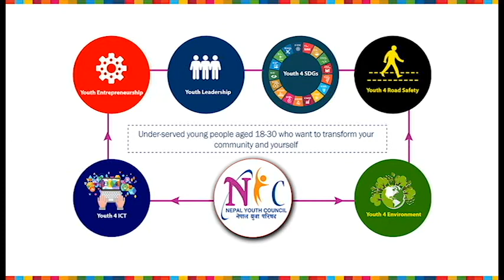नेपाल युवा परिषद - गैरराजनैतिक, गैरसरकारी र बिशुद्ध सामाजिक संस्था - भुपेन्द्र सिहं बिष्ट, दार्चुला